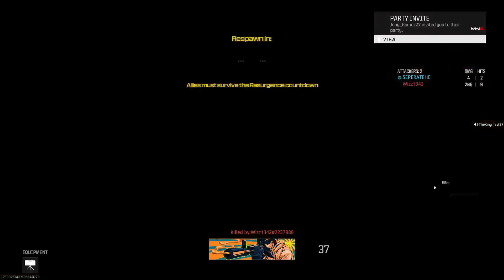URZIKSTAN HAS A GLITCH PROBLEM the CONTINUUM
CALL OF DUTY [WARZONE 3]+[RESURGENCE QUADS]+[SEPERATEHE]+[URZIKSTAN HAS A GLITCH PROBLEM the CONTINUUM